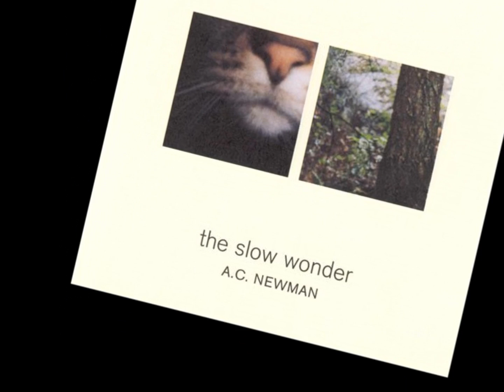A.C. Newman "The Slow Wonder",2004. Track 09: "The Cloud Prayer"